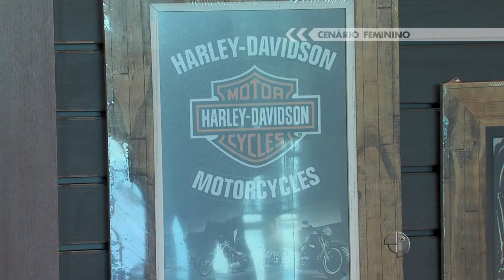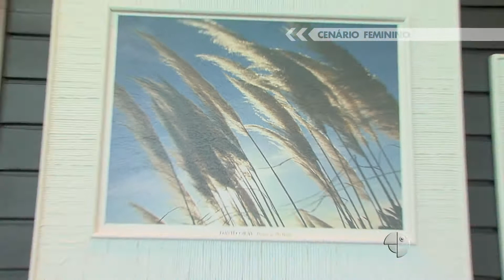Loja Fiorenza em Campo Grande MS